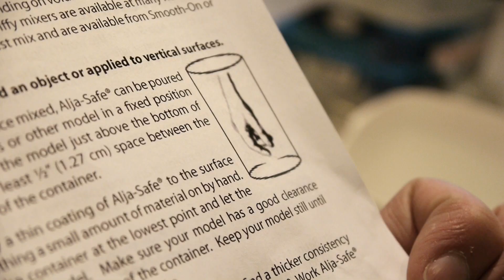BIONIC ORCHESTRA 2.0 @ FAB-LAB GRENOBLE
Réalisation : Hugo Jouxtel
Montage : Flora Alfonsi